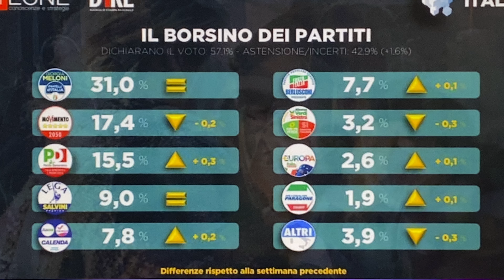Sondaggio politico Tecnè: le percentuali dei partiti al 24 gennaio 2023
► I miei libri:

► Chi sono?

Luglio 2019: Inizio ufficiale del canale
8 gennaio 2021: Raggiunti 100 mila iscritti
14 marzo 2021: Premio Creator Award di YouTube per i 100 mila iscritti
1 agosto 2021: Raggiunte 100 milioni di visualizzazioni
4 dicembre 2021: Raggiunti 150 mila iscritti
1 febbraio 2022: Raggiunte 150 milioni di visualizzazioni
10 marzo 2022: Raggiunti 200 mila iscritti
20 agosto 2022: Raggiunte 200 milioni di visualizzazioni